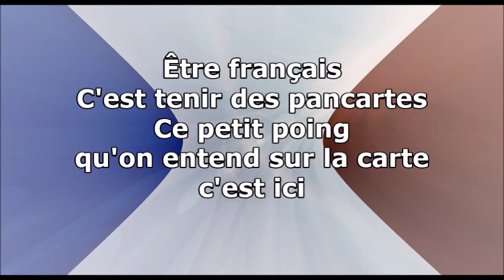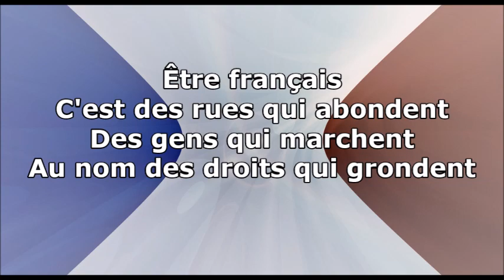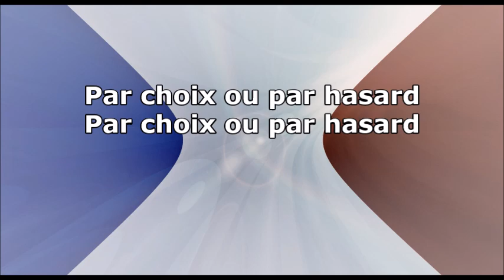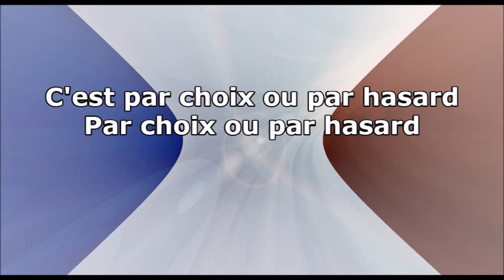Prompteur karaoké - Stéfane Lyre - Par choix ou par hasard - Calogéro